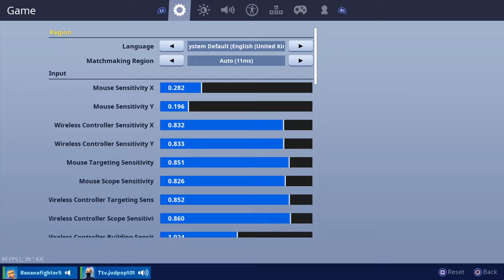Toxic Fortnite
FORTNITE